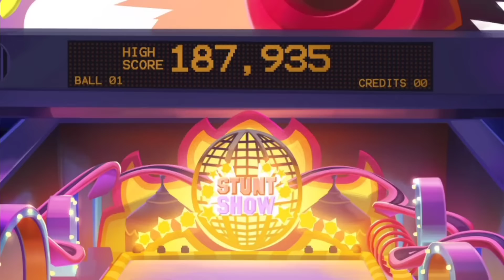Cascadoriile Dintr-un Aparat de Pinball - Mituri si Legende Brawl Stars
Editor videoclip: @REN18